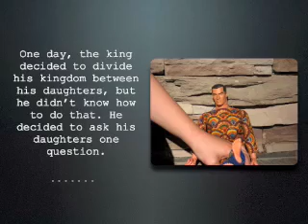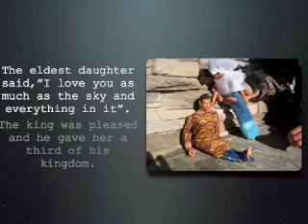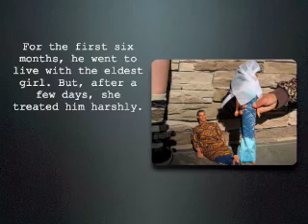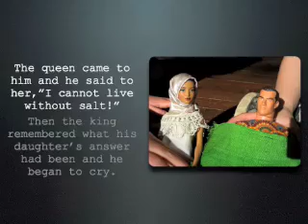American girl recites ARabic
my oldest child is presenting her high school arabic story...